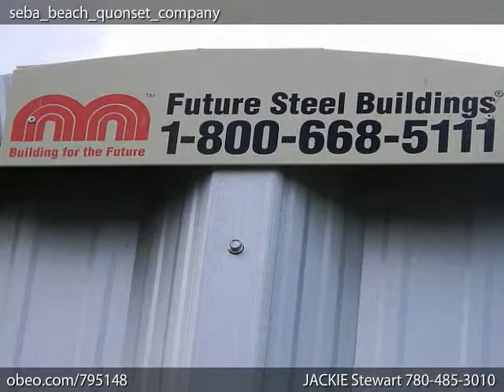3.48 Acres For Sale | #42 Singing Hills Estates Seba Beach | by KENNEDY Real Estate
Designer Real Estate - Designed to SELL!
this property is marketed with Designer Real Estate - Designed to Sell

Singing Hills Estates Acreage Site

Location, Location Location! Singing Hills Estates - just 45 Minutes west of Edmonton - Tucked away in the quaint Summer Village of Seba Beach; A Lush 3.49 Acres Property that includes a 30 x 50 Steel Quonset on a Concrete Pad that's rock solid! (completed in 2012) All you need to do is add your Dream home - Dream Cottage or Park your RV and you have a beauty of a property! Quad trails near by, golfing, boating, sailing and swimming - just a hop skip and a jump to Lake Wabumun